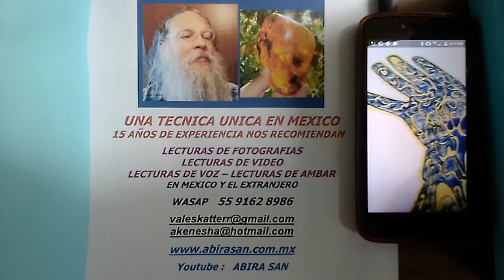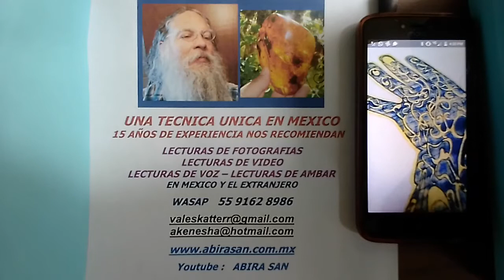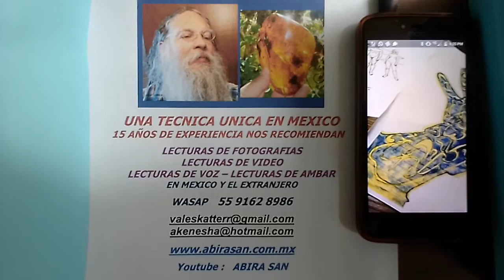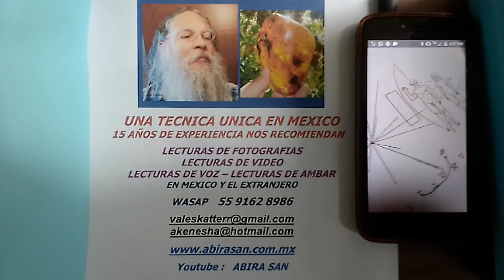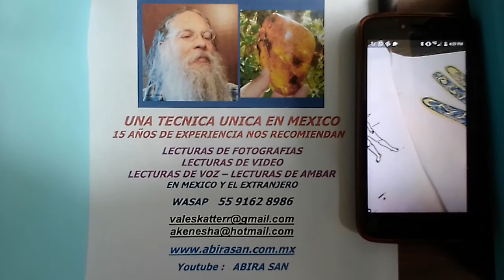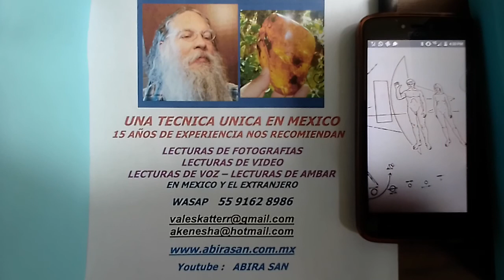LA TELEKINESIS UNA CAPACIDAD EXTRAORDINARIA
PODER MOVER OBJETOS A DISTANCIA ES TELEKINESIS